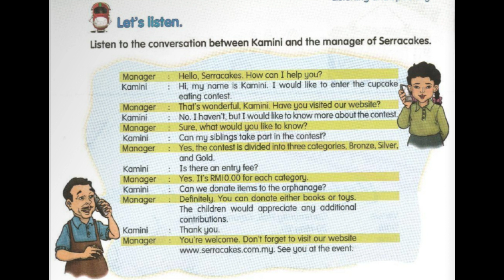AUDIO I YEAR 6 I UNIT 8 ( PAGE 84 )